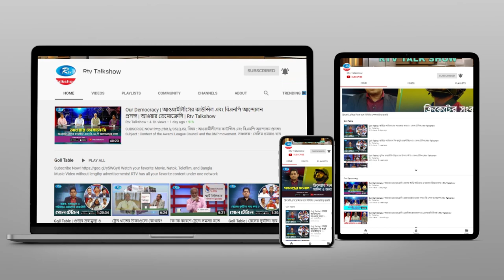কোন ধরনের মাস্ক পরলে শ্বাসকষ্ট হবেনা ? Health Tips | Rtv Health Program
কোন ধরনের মাস্ক পরলে শ্বাসকষ্ট হবেনা ?

- Team RTV